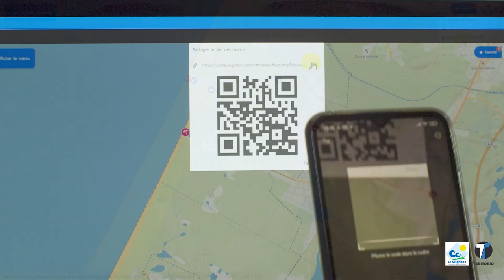Tutoriel Carte Seignanx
Bien utiliser la carte du Seignanx pour conseiller les visiteurs.